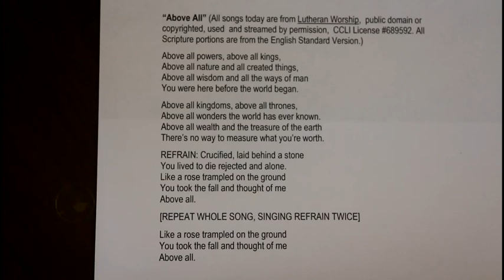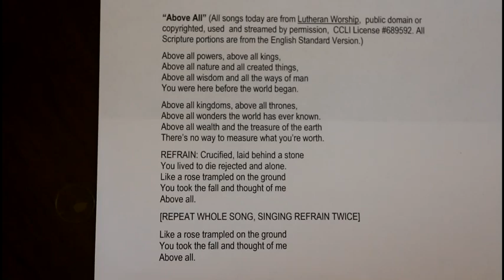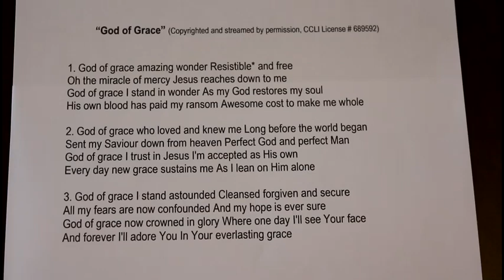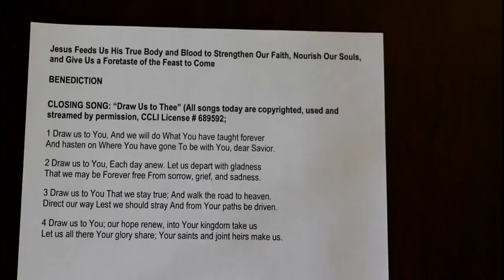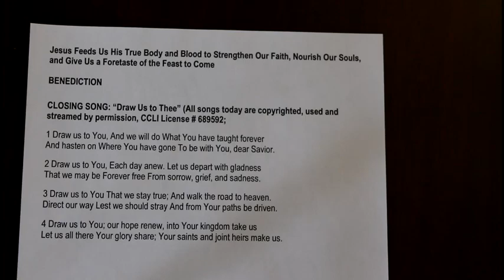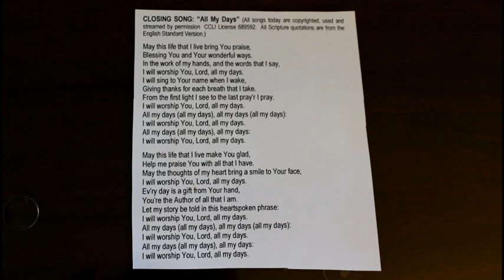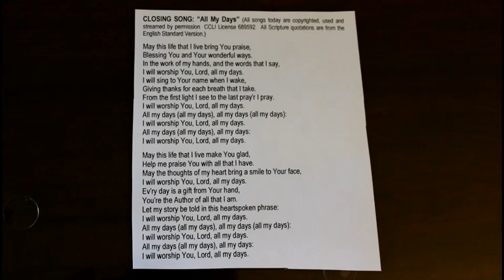God's Plan in God's Time Yields God's Results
God’s Plan: only revealed in God’s Word in context, cf. also catechism—prove all things, hold fast to that which is good (1 Thessalonians 5:21-28)
To all people: Adam, Eve, and family; Noah and family; Abraham’s seed to bless all nations; the Jews first (to be a light to enlighten the Gentiles)
To Jerusalem, Judea, Samaria and the ends of the earth…to disciple ALL nations. We don’t see the whole picture and rarely the results (which occur in God's good time), but God calls us to be involved: Family; extended family; relatable folk; increasingly distant (proximity, culture, language, etc.;  enemies and wicked, those who can never pay us back. PRAY/DO SOMETHING IN ACCORDANCE TO HIS EXPRESSED PLAN/REPEAT WHILE TRUSTING HIS WORD TO YIELD RESULTS till Christ returns.